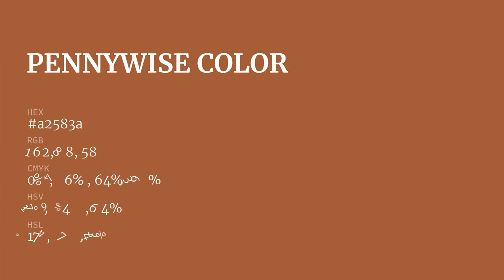Pennywise color a2583a hex color - Orange color - Cool color a2583a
What color is Pennywise ? a2583a hex color - Orange color - Cool color a2583a

Hex a2583a Color Code is also known as Pennywise color.